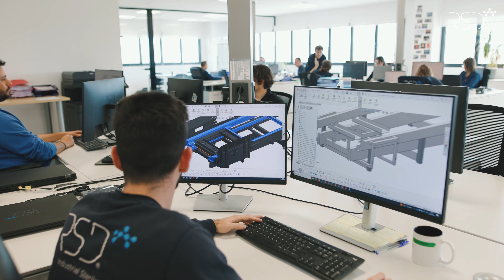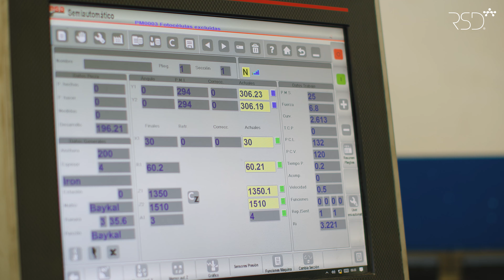Vídeo Corporativo para RSD - Esterilización industrial. 2024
Vídeo corporativo para RSD Engineering Solutions.
RSD® desarrolla y proporciona soluciones llave en mano innovadoras para empresas farmacéuticas y médicas.